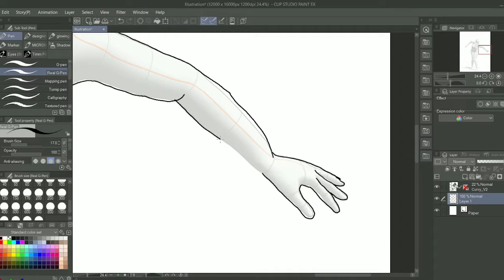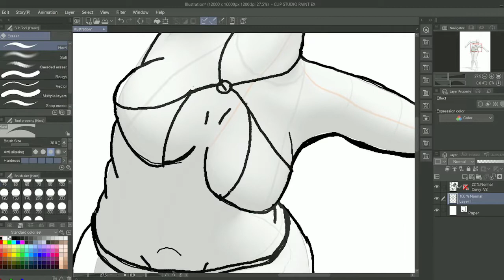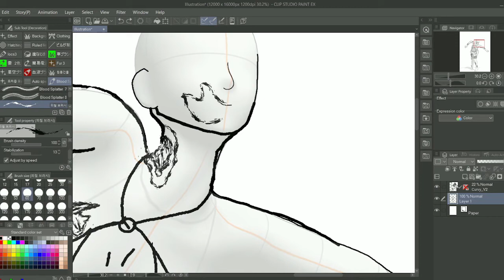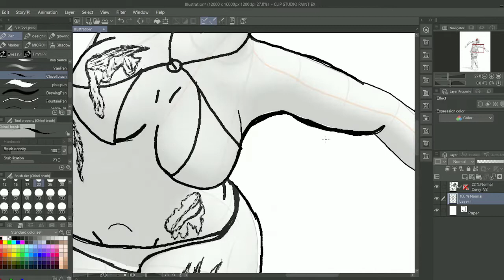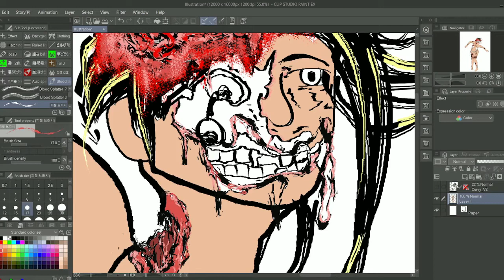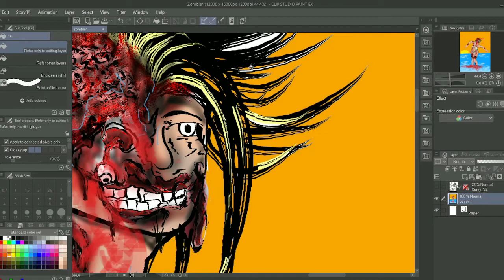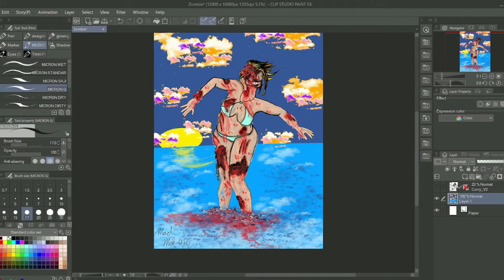Zombie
Some people like bikini's some like zombies and some like both. this is a fitting way to end the summer. Good luck with this one and enjoy.